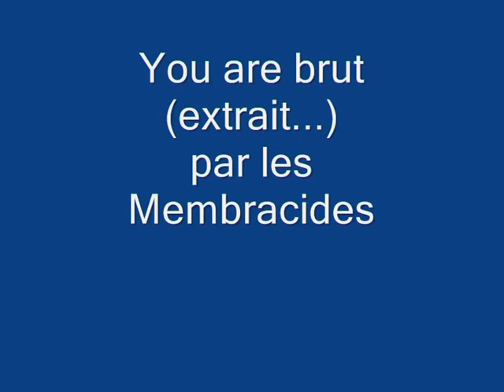YouAreBrut 0001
Les Membracides